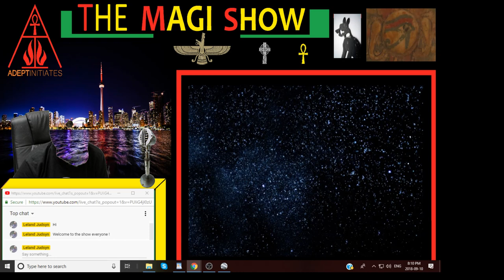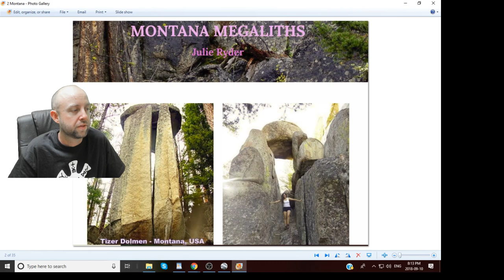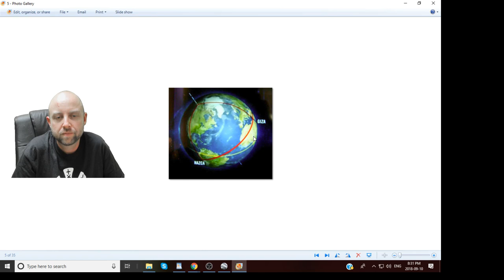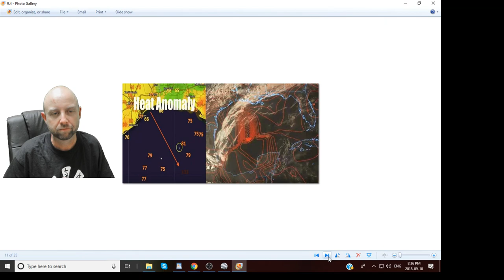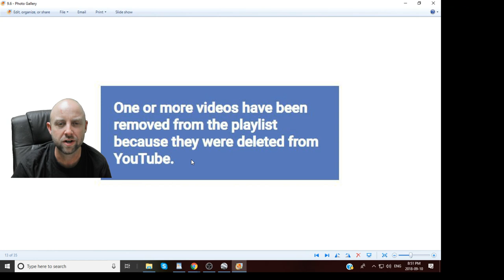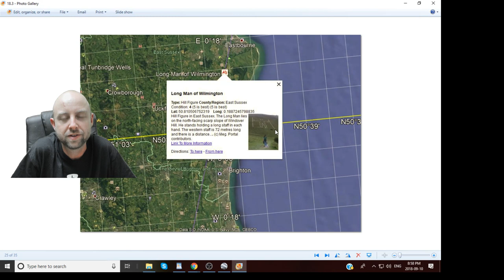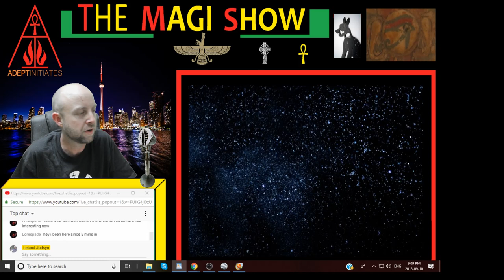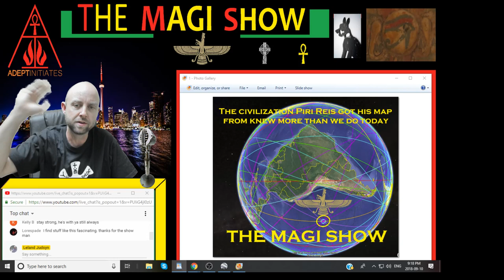Piri Reis Map Solved